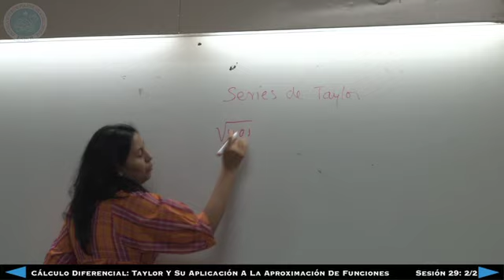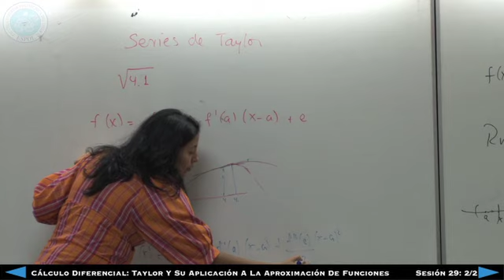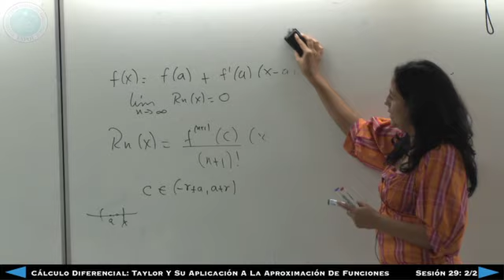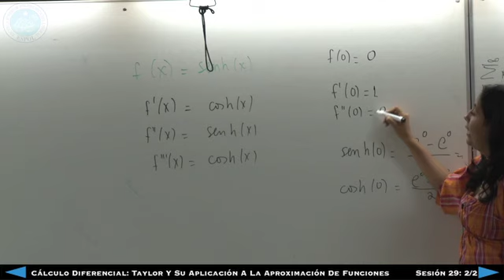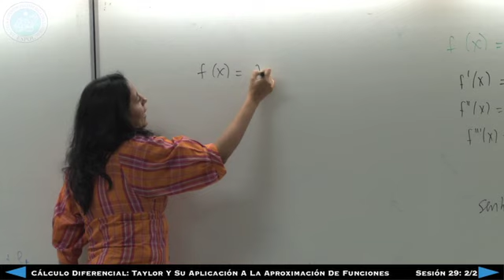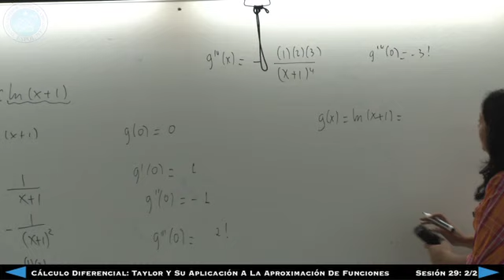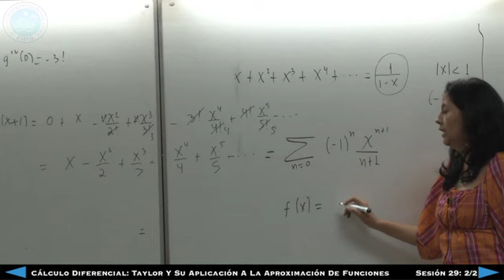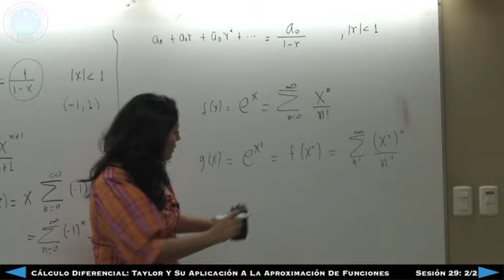Cálculo Diferencial - Taylor y su Aplicación a la Aproximación de Funciones - Sesión 29 2/2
Cálculo Diferencial
Taylor y su Aplicación a la Aproximación de Funciones
MPC. Marianela Pastuizaca
ICM -- ESPOL